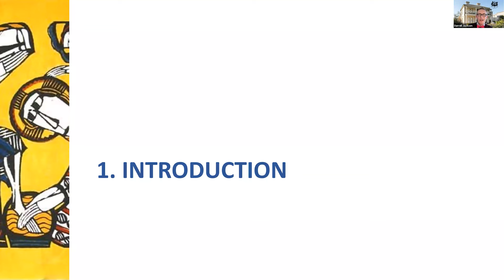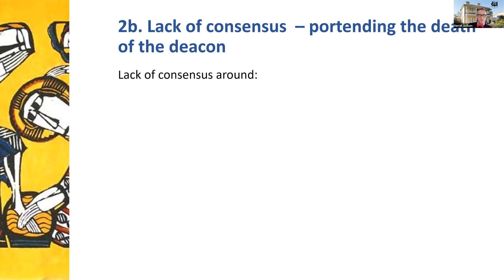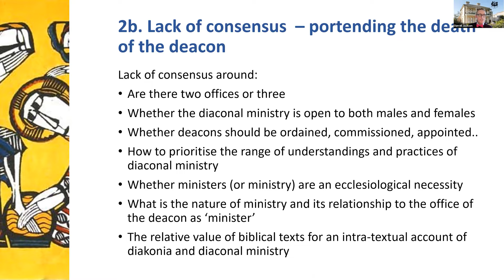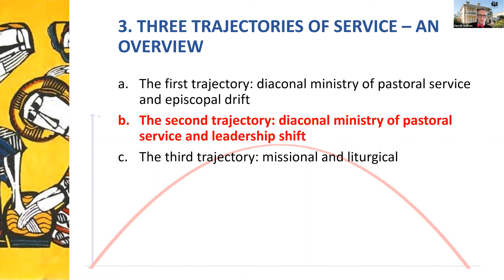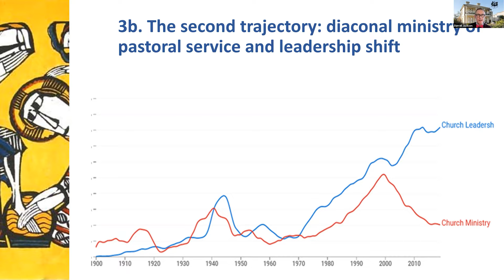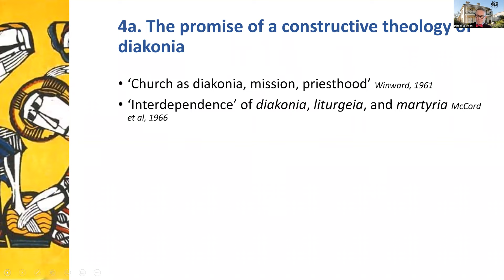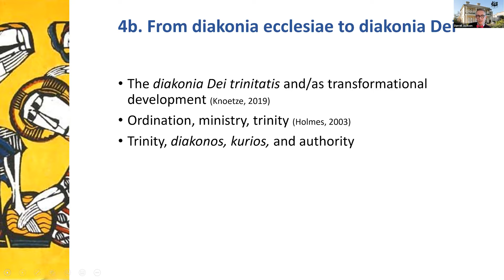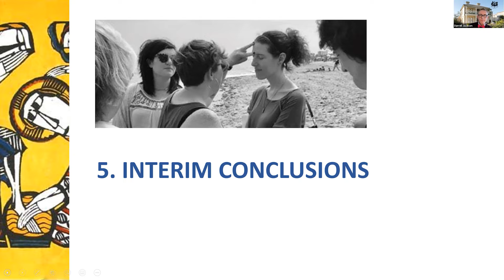Research Conference plenary presented by Rev Associate Professor Darrell Jackson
Paper title: The diakonia Dei: service of the world and forms of diaconal ministry among Baptists

Description: The earliest assumptions of a two-fold ministry among Baptists, the pastoral and diaconal offices, remain broadly normative, albeit with a wide variety of understandings, historically and geographically. Commonly, these diverse definitions appear in local Church constitutions, denominational Statements of Faith, and supra-local Baptist Confessions. This diversity, ironically, has not been constrained by the frequent appeal to New Testament texts in the attempt to outline parameters for diaconal ministry.

The failure to define the role of deacon in a theologically systematic or consistent manner among Baptists has resulted in a diverse range of problematic tendencies where diaconal ministry has been reduced to a function of ecclesial governance; has assumed functions of oversight; has been construed as anti-missional; has been described as adrift from its biblical origins; and consequently, is highly susceptible to contemporary discourses of leadership.

A theological programme to rehabilitate the ministry of the deacon, framed with reference to an account of the diakonia Dei, is unlikely to secure wide consensus among Baptists, but it will at least point to a more coherent understanding and practice of the diaconal ministry with, among, and for Baptists. Moreover, it will suggest that all forms of ministry, exercised by and among Baptists, are best understood as expressions of the diakonia Dei.

This presentation was recorded live via Zoom during the University of Divinity's online research conference in June 2021.